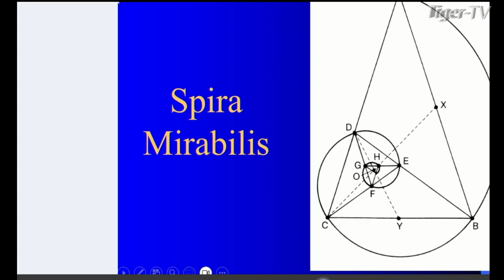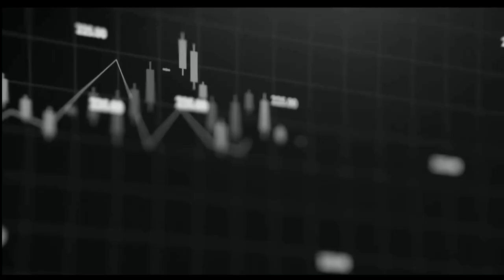May 1st, 1PM ET Market Update on TFNN - 2024